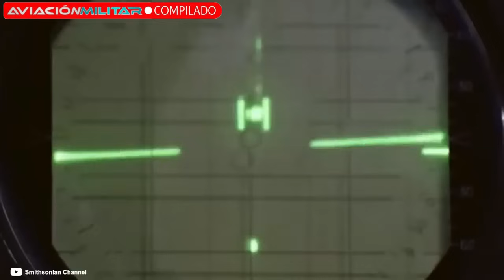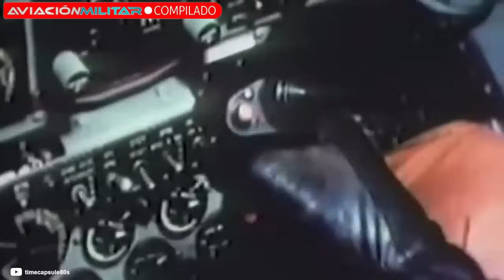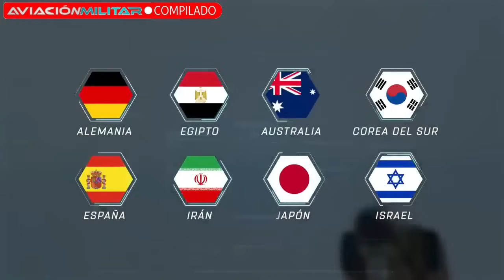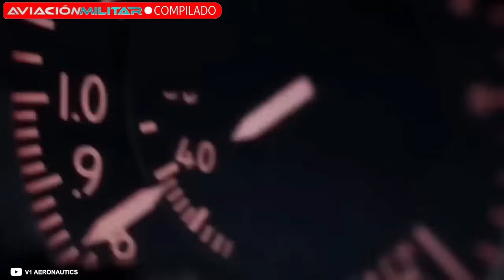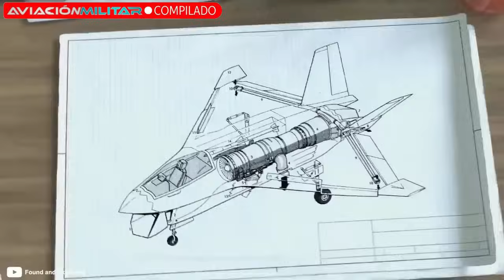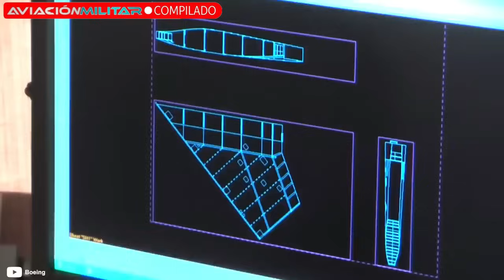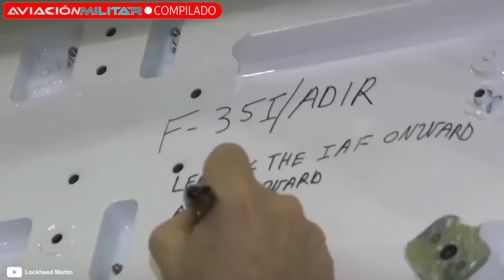Los AVIONES más FEOS de EE.UU que ¡Sorprendieron al mundo!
Y tú, ¿qué otros cazas feos producidos por EE.UU conoces?

¿Quieres conocer otras aeronaves de EE.UU que sorprendieron al mundo? ¡Aquí te dejo! 👇